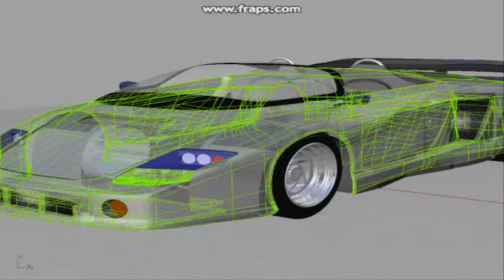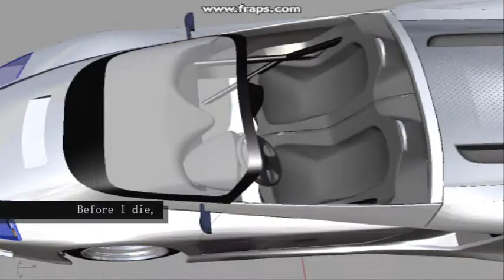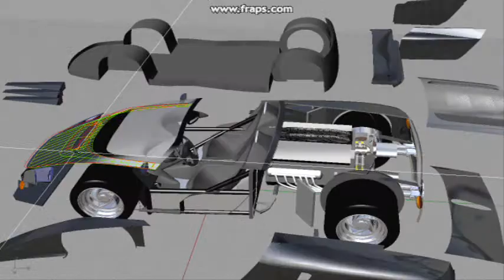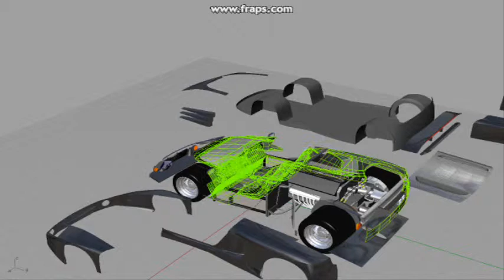9Spawn Ferrari Mythos MOD + Caifanes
my custom Mythos

song : Miedo (Lyrics)
by :  Caifanes

Lyrics :

Fear,
is what heaven must be.
Be invaded
by delirious lovers for a kiss,
by prophets and madmen exiles.

Fear,
is what life should be.
Be confronted

by prisoners and sorcerers
lonely,
by the spirits of children
trial

Let love in life,
until the sky
fall for us.

until the sun
escaping with the moon.

Death,
embraced
to demons made flesh for a dream
to bodies made powder without justice.

until the sun escape with the moon
ooha